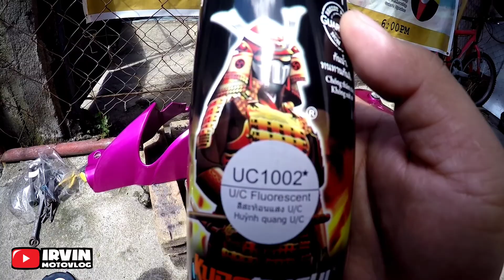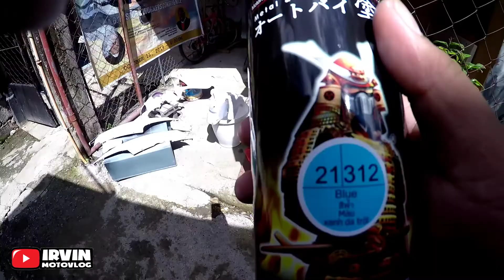2014 MIO SPORTY REBUILD AND REPAINT // BY iRvin customs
Sooo  wazz it app mga sir...
Mag rerestore tayu ng mio sporty 2014 model.